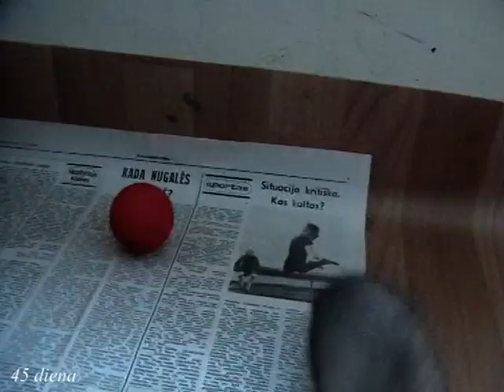Ferret kits (babies) 43 -58 days (6-8 weeks) old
Ferret litter from 43 to 58 days old (ferret kits (babies) 6-8 weeks old).
Coordination skills are still to be improved, but eating raw chicken with bones already and  playing a lot. Coordination improving day by day significantly.

At this age behavior and physical abilities of ferret kits change drastically. They start fighting with each for the „prey“ and start hiding it same as adult ferrets do.

This is the age when baby ferrets explore the surroundings with a great passion and discover new games. The world is still scary without a mom, and it is still scary to go far away from the nest, but the curiosity starts taking over.

Kits are improving their physical abilities day by day. They learn to run in jumps and climb. Beginning is always hard and not all the attempts are successful. At the end of the video you can see how mother teaches kits to jump from sofa to an armchair.

Another important event for the ferret kits at this stage of life is the eruption of permanent teeth (yes that early!). Permanent canine teeth develop at the age of 47-52 days. Baby canine teeth fall out at the age of 56-70 days, therefore for few days there is a time when baby ferrets have double canine teeth (small baby canine teeth are behind the permanent ones). Interestingly – female baby ferrets change their canine teeth few days earlier than males.

Age of 7-9 weeks is a crucial time for a socialization. Ferrets need to socialize with other ferrets and with humans. Experience shows that it is very difficult to introduce a new ferret into a household with a ferret that was taken away from his/her mother and siblings earlier than being 8 weeks old. Most of the time in the beginning ferrets are not very happy about new settlers, however the ones that stayed longer with their siblings seem to get used to new cohabitants faster and with much less stress.

Interaction with human being is also very important at this age.
Polecats – ferrets‘ wild ancestors start temporary leaving the nest at the age of 10 weeks and quit returning to it at the age of 12 weeks.

Ferrets reach an adult size approximately at the age of 16 weeks. At the age 2,5 – 4 months they are extremely active and curious. They eat (and poop) a ton! At that age they actually eat more than adult ferrets.

At the age of 3-5 month ferret kits „discover“ their gender. Young male ferrets start imitating adult hobs. Regardless of the fact that their testicles are still small and not yet descended, they can start grabbing female (or even male) ferret‘s neck and imitate copulation (mating).  Such a teenager is even capable to terminate the heat of a female ferret and induce ovulation that leads to the phantom pregnancy.

Running after mom.
First visit to the forest.